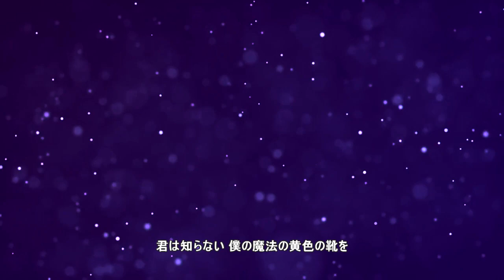魔法の黄色い靴 チューリップ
作詞：財津和夫
作曲：財津和夫
編曲：木田高介・チューリップ
リリース：1972年6月5日
レーベル：エキスプレス